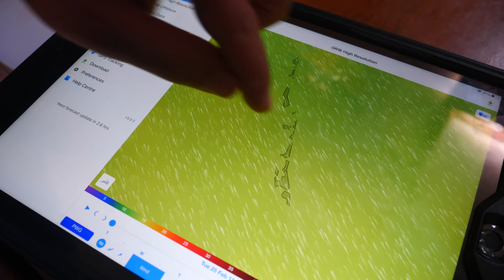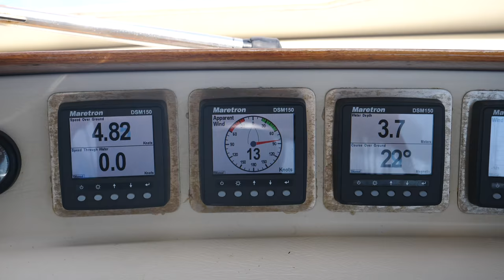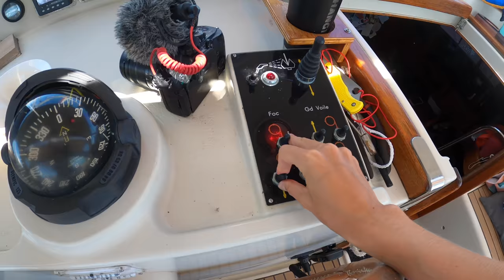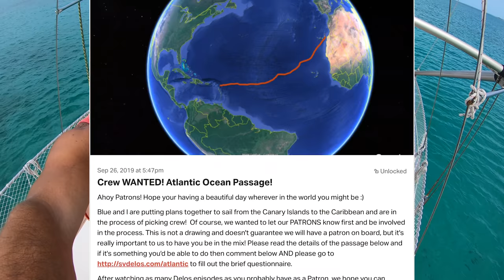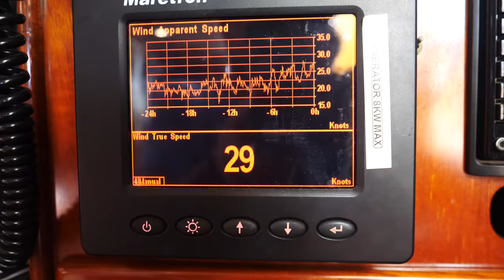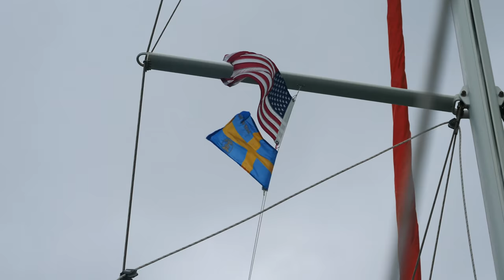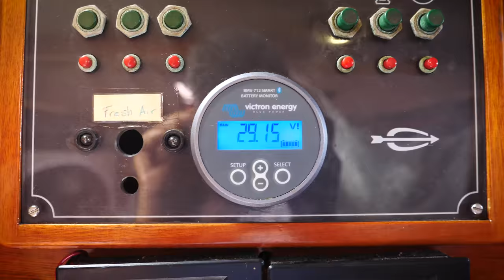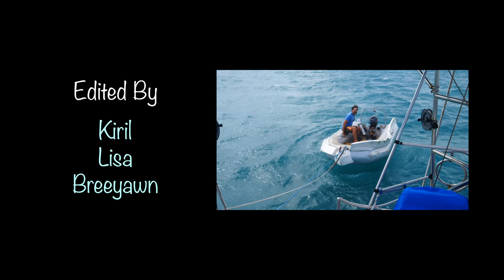STUCK ABOARD for 5 days 💨⚓⛵ GALES in the Bahamas! Sailing Vessel Delos Ep. 274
What do you do stuck onboard for 5 days as your house is beaten by the wind and waves?  As sailors we live and die by the weather.  Every morning wake up, make some coffee, then check the weather.  Sometimes the forecast is nice and we can stay put, but sometimes we gotta move our house to somewhere with better protection.   In this episode we decide to move Delos to a new island to seek better protection.  We have a fantastic sail set the hook, and begin exploring the amazing uninhabited island of Buena Vista in the remote Ragged Islands of the Bahamas.  Soon the wind starts to kick up and we get pinned onboard for 5 days of terrible wind and weather!

Sending much love to everyone out there.  XXOO- Brian, Kazza, and The Little Nugget